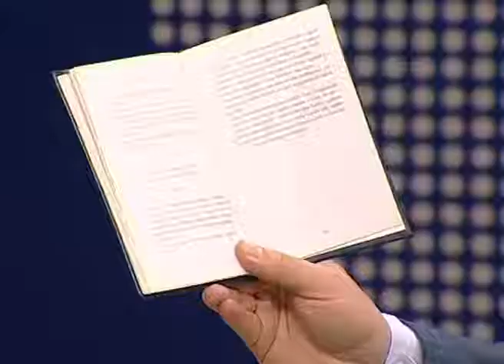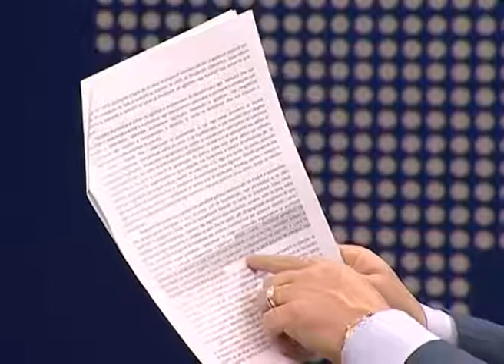EDUART HALIMI INTERVISTA ABC NEWS 16 PRILL